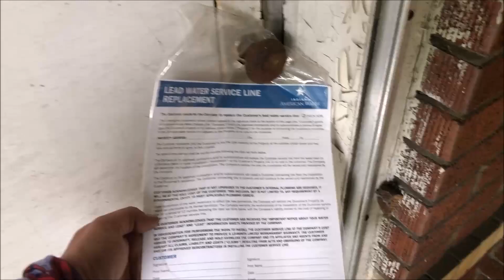Life after People Conditions on West 43rd & Broadway in Gary, Indiana